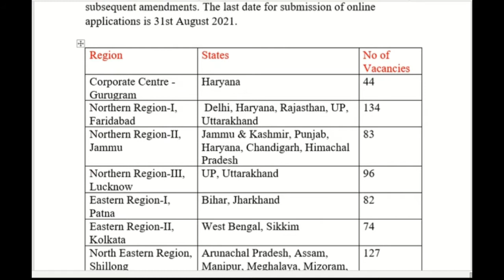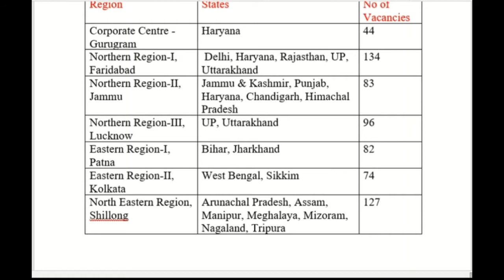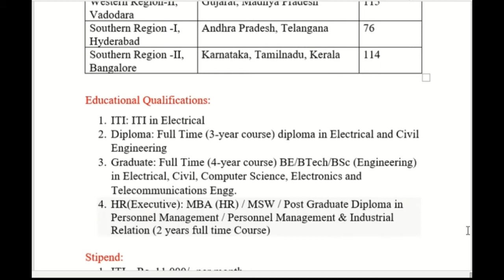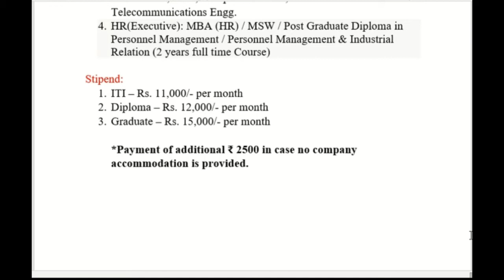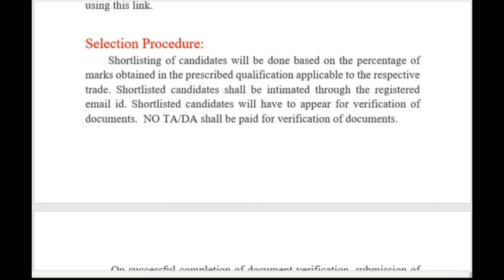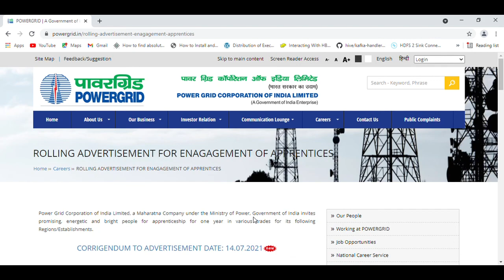Powergrid Apprentice job recruitment||Government jobs||Engineering,Diploma,ITI government jobs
This video gives information about the recruitment notification for the posts of Apprenticeship by Powergrid- a Maharatna Company.